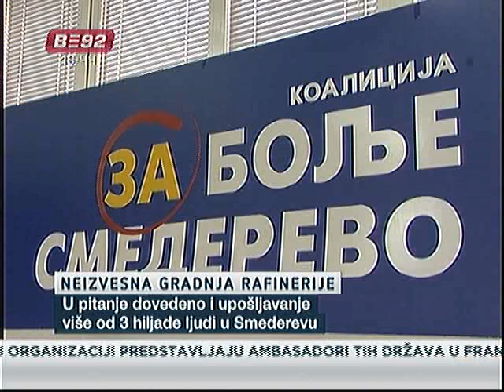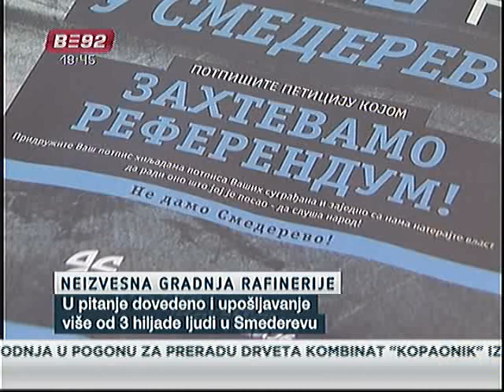Neizvesna izgradnja rafinerije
Investicija holandskog konzorcijuma koji treba da izgradi rafineriju u Smederevu, dovedena je u pitanje, zbog pitanja oko zaštite životne sredine.